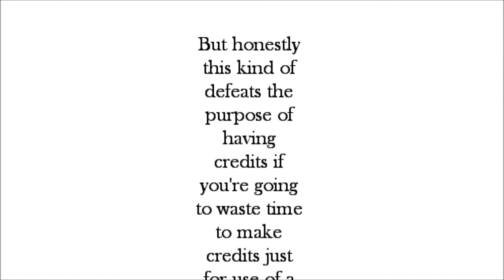Shinigamiking Watchmen Black Sabbath AMV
Shinking here